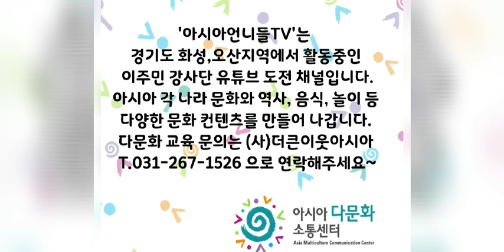[세계문화소풍] 02_다양한 인사문화(2)::일본,캄보디아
아시아 각 나라에서 온 멋진 언니들과 함께 세계문화 소풍을 떠나요~
아시아언니들TV 두번째 방송으로, 이번에는 일본과 캄보디아의 인사문화에 대해 얘기나눠 보았어요.
이제 막 걸음마를 시작한 우리 아시아 이주민강사단의 유튜브 도전에 큰 응원의 박수와 함께 "좋아요", "구독" 꾹꾹~ 눌러주세요~~  ^o^

[아시아언니들TV]
아시아 언니들과 세계문화 소풍
- 2회: 다양한 인사문화(2)
- 일본, 캄보디아 편

'아시아언니들TV'는 경기도 화성,오산지역에서 활동중인 이주민 강사단 유튜브 도전 채널입니다.
아시아 각 나라 문화와 역사, 음식, 놀이 등 다양한 문화 컨텐츠를 만들어 나갑니다. 다문화 교육 문의는 (사)더큰이웃아시아 T.031-267-1526 으로 연락해주세요~

[학교나 비영리단체의 교육 활용 원칙]
'아시아언니들TV'의 컨텐츠들은 학교나 비영리단체에서 공익적 목적으로 수행하는 교육에서 활용하는 것을 허용합니다.
다만, 아래 폼에 맞춰서 사용 주체와 용도 등 컨텐츠 활용에 관한 정보를 제공해주시면 됩니다.